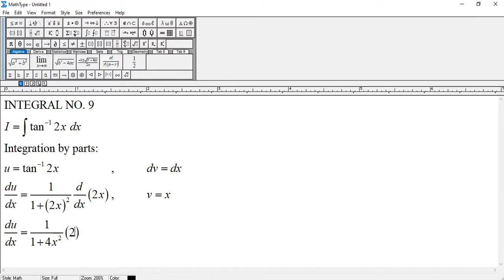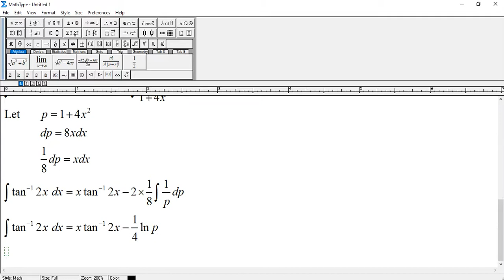Integration by Parts: Integral of tan^-1(2x) dx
Note: This integral has been taken from my 100 integrals video.